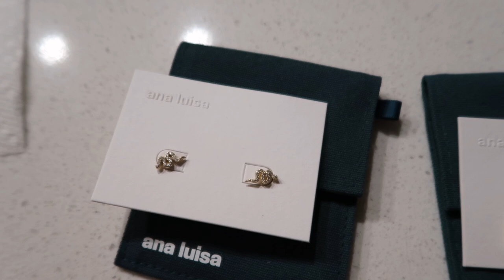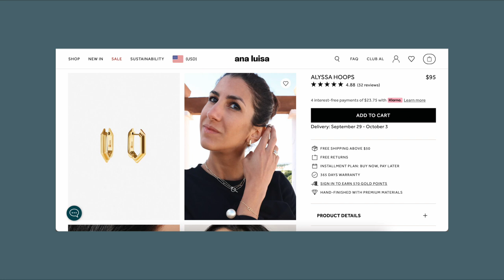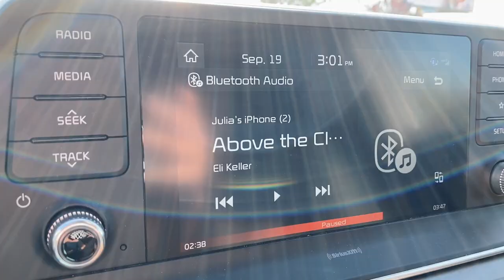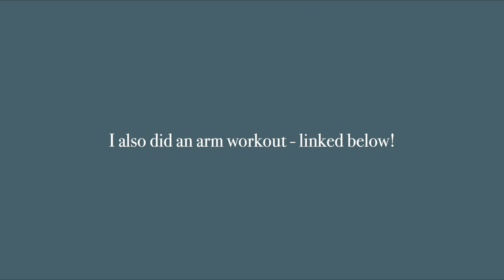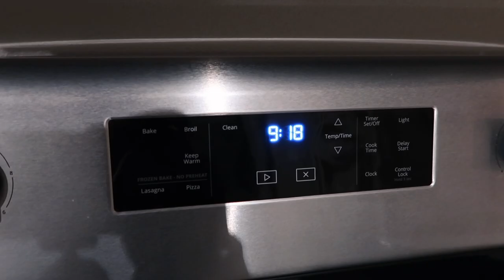VLOG: drekkerfest, ana luisa haul, 12-3-30 workout, easy fall meal idea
—jewelry
- Audria studs
- Alyssa hoops
- Camila ring

—links
· Bloom greens
· Figs scrub top
· Figs high waisted scrub joggers
· Stanley 20oz quencher cup
· Casetify checkered phone case
· Bumble & bumble post workout dry shampoo mist

—FAQ
· age: 26
· location: North Dakota
· degree: AAS in Radiologic Technology
· job: CT/MRI Technologist
· camera: Canon G7x mark ii
· editing: Final Cut Pro x

a space where I can share the fun moments of life (primarily for the memories), but also document the real and rather mundane, post-grad, mid-20s period of life that I'm currently in.